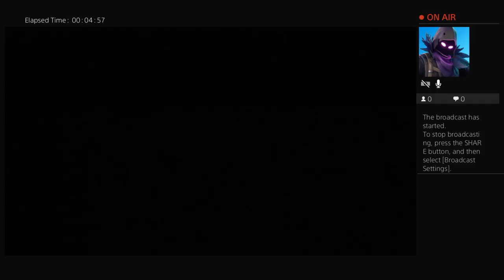Assassins creed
Ok channel